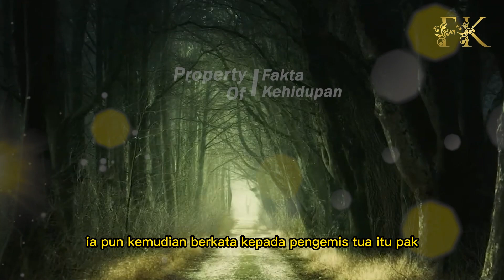RUMAH BARU DITINGGALI OLEH PENGEMlS TU4, 2TH KEMUDIAN PENGEMIS ITU PERGI DAN MENlNGGALKAN KARUNG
CATATAN: BEBERAPA GAMBAR HANYALAH ILUSTRASI